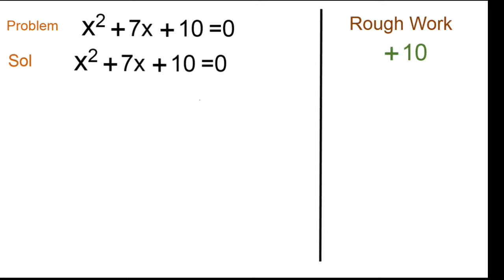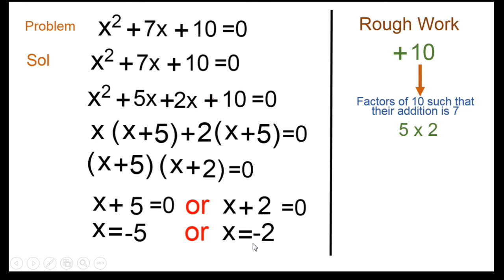Quadratic Equation by factorization Method#Bhakticlasses video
this video solves quadratic equations in very details. After watching the video every one can solve quadratic equation.